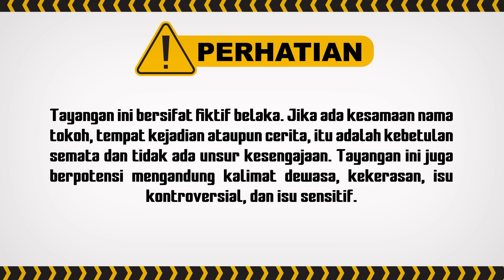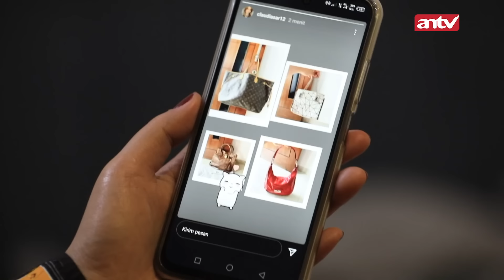Gaada Yang Sakitin Kamu Kan? Saya Khawatir Banget | Terpaksa Menikahi Tuan Muda ANTV Eps 93 (6/8)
Nah gitu dong peluk istrinya tenangin, jangan malah langsung marah-marah.. Abhi khawatir banget sama Kinan dan Abhi gabisa tahan emosinya.. Adem kan kalo ngeliat 'Abhi baik-baik gini ga emosi

000004
004047